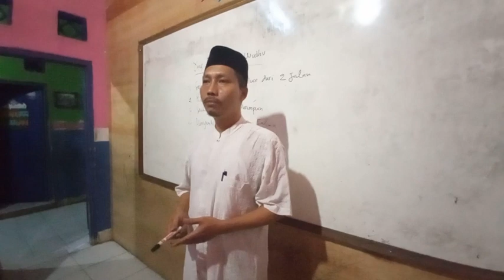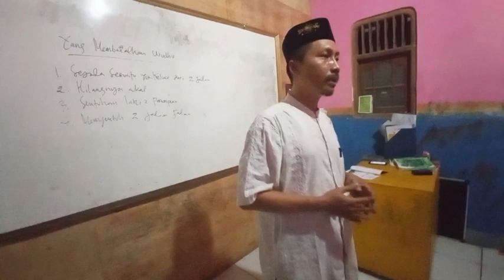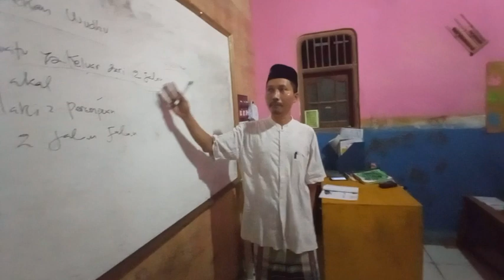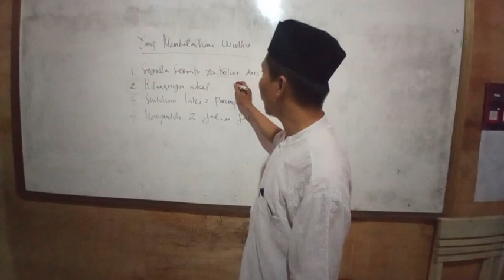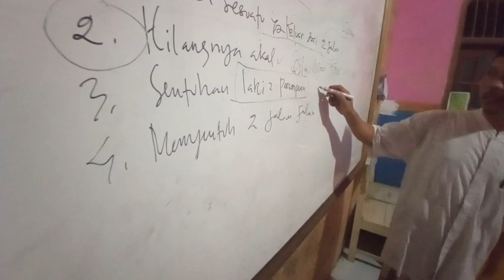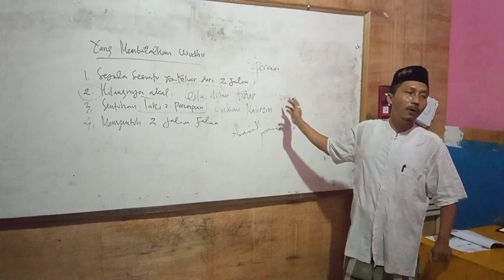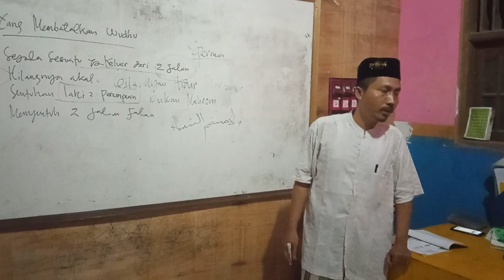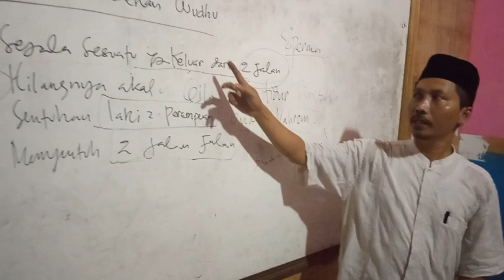Sesuatu Yang Membatalkan Wudhu